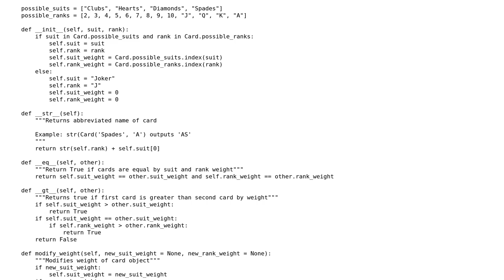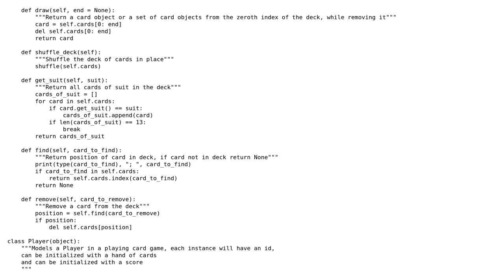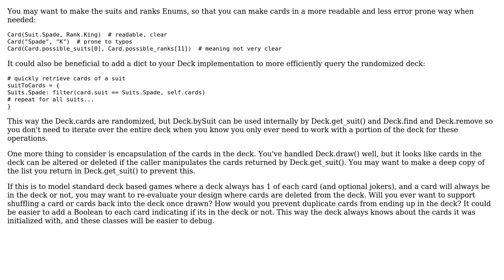Code Review: Basic playing card objects for games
With thanks & praise to God, and with thanks to the many people who have made this project possible! | Content (except music & images) licensed under CC BY-SA | Music | Images & others | With thanks to user Servbot user Jamal user CE3601 and the Stack Exchange Network Trademarks are property of their respective owners. You are responsible for your own actions.